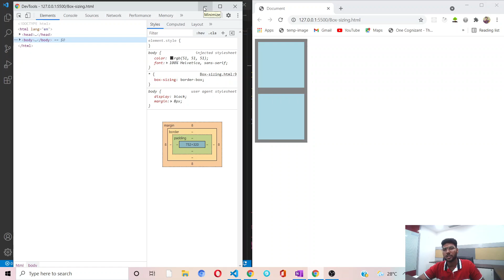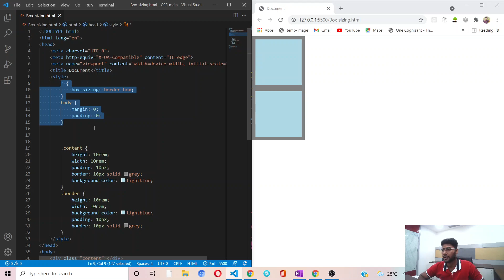CSS Box-sizing, Default Styling | CSS Core Concepts | Web Dev In Hindi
🚨 Backend Development Pepcoding has taken the initiative to provide counselling and learning resources to all curious, skillful and dedicated Indian coders. This video is part of the series to impart industry-level web development and programming skills in the community.